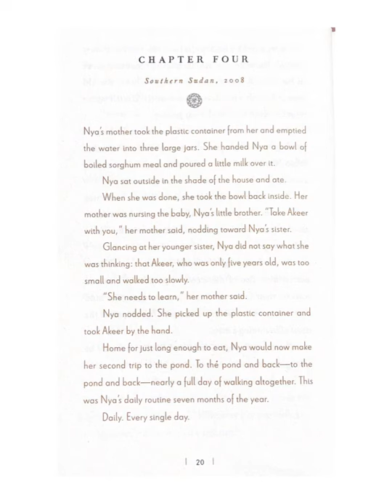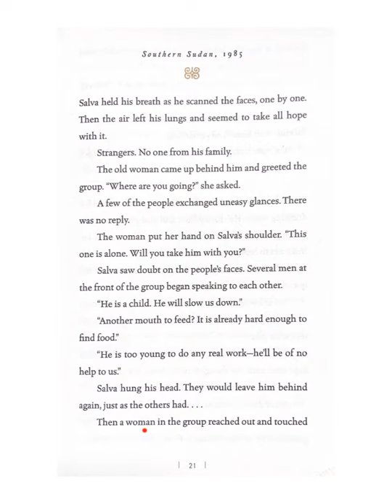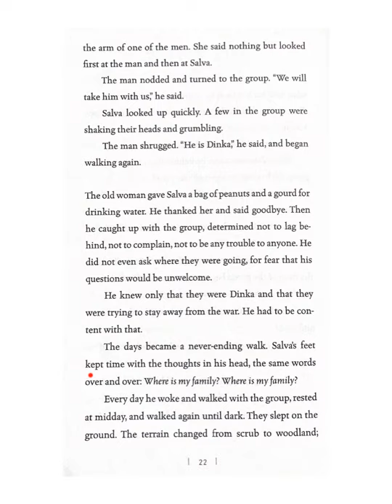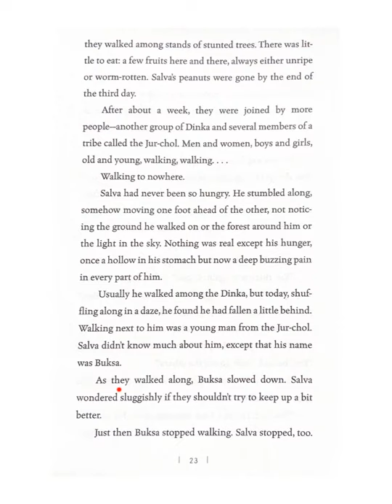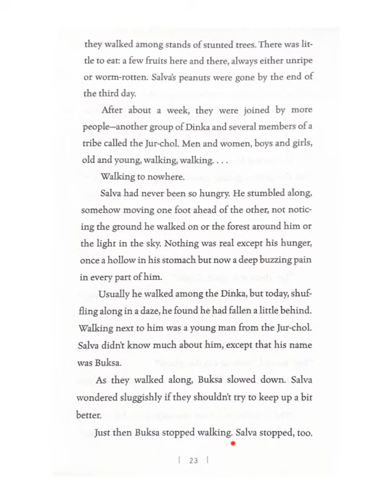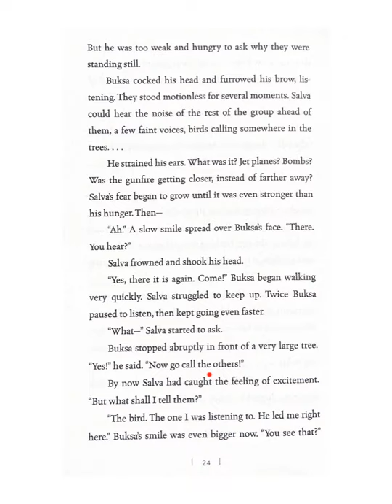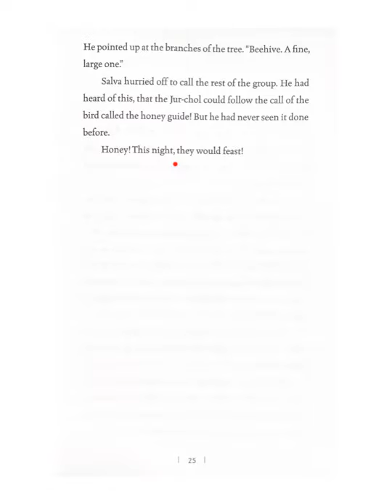Audio Ch.4 A Long Walk To Water